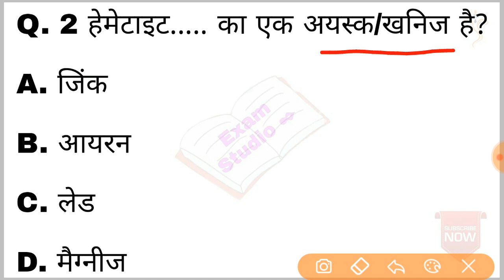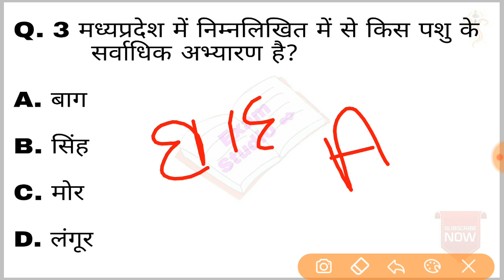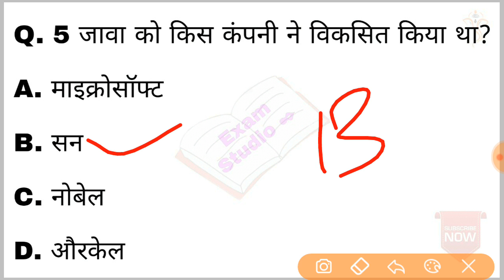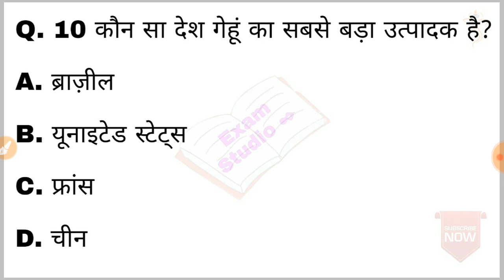अगर आपने थोड़ी सी भी G.K. पढ़ी है तो दीजिए 10 मै से 6 के जवाब || Gk quiz in hindi || qustion and A.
Gk qustions
Gk mock test in Hindi
10  important question in hindi
Gk qustions for all exams